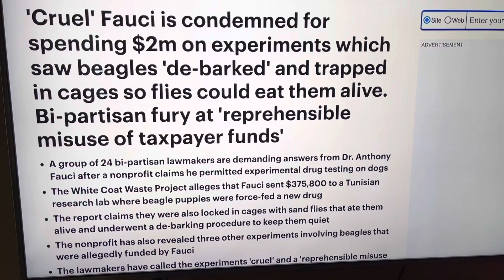Fauci is a sicko and a LIAR